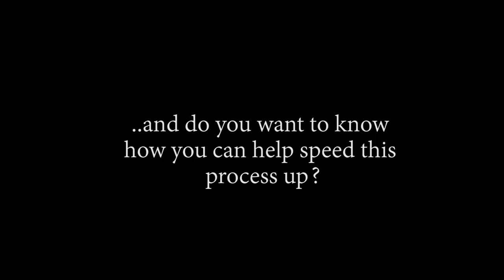CAN LUFFY DEFEAT CRACKER?! OP - Episode 805, 806 | Reaction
Title: CAN LUFFY DEFEAT CRACKER?! OP - Episode 805, 806 | Reaction

Timestamps:
00:00 Start
00:37 Pre Discussion
13:05 Ep805 Reaction
20:04 Ep805 Review And Discussion
24:15 Ep806 Reaction
31:22 Ep806 Review And Discussion